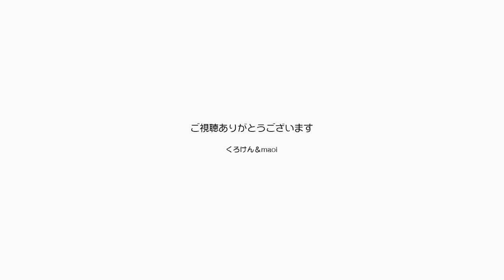２匹の面白猫を見にきてね！ジャンくん＆ポンちゃん 【Jean & Pont 2837】2022/5/3 保護猫ジャンけんポン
ジャンくんとポンちゃんは最近とても面白い猫になっています。
猫とは思えないほどべったり甘えん坊のジャンくんと人に甘えることについに目覚めちゃったポンちゃんが、あちこちでパパとママを読んで鳴いたりゴロゴロ喉を鳴らせてスリスリします。
パパとママは毎日が楽しくて幸せです。